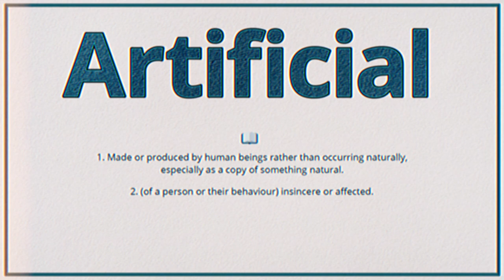Artificial (Pronunciation, Meaning & Example)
How do you pronounce 'Artificial', what is the meaning and how do you use it in a sentence?